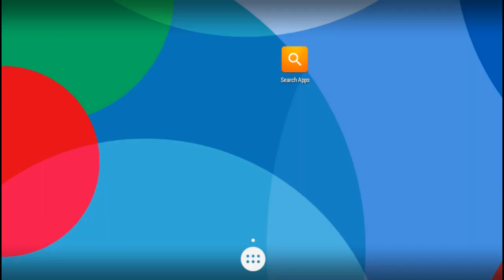Dragon City - Random Fight | Part 119 [Full Combat & Skills 2017]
∎ Dragon City | VideoGames Island "Legends of Deus" | Part 118 ∎
• Maori Dragon : Heroic Dragons evolve to their young stage at level 10 and become adults at level 20. Maori Dragon can control the tides from the seafloor. That is how powerful he is! He can also shift sea currents and summon white whales.

• Franky Dragon : The Franky Dragon is an expert in card attacks! No idea what a card attack is? Well... he just throws a deck of cards in his opponent's face and runs away in the middle of the confusion. Not quite the fighter, this Franky Dragon.

• Drato Dragonn : Drato is very clumsy most of the time. He can get easily distracted by his favorite thing in the world: Food. However, the truth is that he's tremendously powerful, and when Draek pushes him hard enough, he can deliver earth-shattering attacks.

• Franky Dragon : After his first diabolical experiment escaped from his lab, Dr.Frank began to devise a new monster, a necrodragon so terrifying that its enemies would drop dead in fright. But will this one break through its chains as well!

• Hound Dragon : The Hound Dragon likes games, darts, hanging out with his friends and, above all… Knawledge. He also has a signature joke: “What do you call a magic owl? Drato!”

Build and decorate a magical, floating Dragon City! Breed dragons and hatch eggs to discover new species!

Feed, grow and train your dragons for combat. Customize your dragon team and engage in combat with opponents from all over the world!

Prove yourself as a true Dragon Master!

Dragon City is completely connected to the Facebook version, which means you can take care of your dragons, enter in to battle and manage your DragonCity anytime, anywhere!

FEATURES:

• 100+ different dragons so far... with new dragons landing on Dragon City every week!
• Build your Dragon City with lots of farms, special buildings and gorgeous decorations!
• Battle online with thousands of players and their dragon teams!
• Breed and combine up to 10 types of Dragons: Terra, Flame, Sea, Nature, Electric, Ice, Metal, Dark, Legend and Pure!
• 160+ goals to complete!
• Experience the cutest animated graphics ever!
• Invite and help your Facebook friends by sending gifts! Sharing is caring!